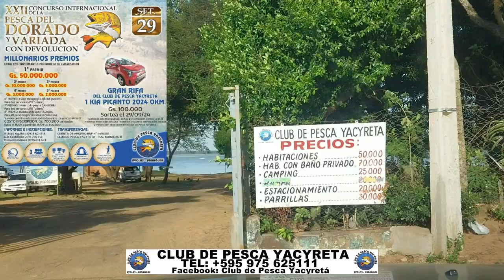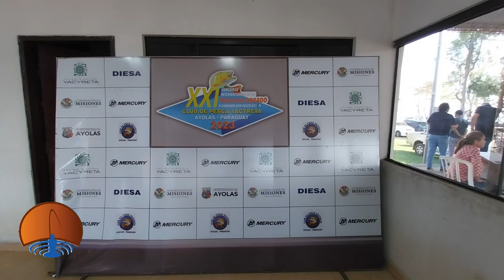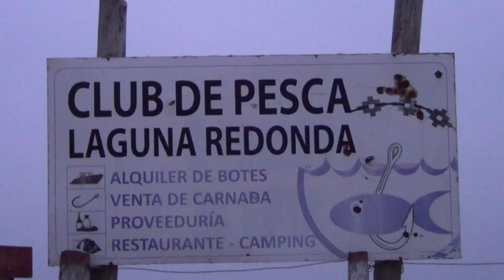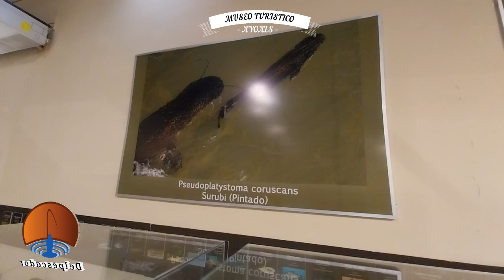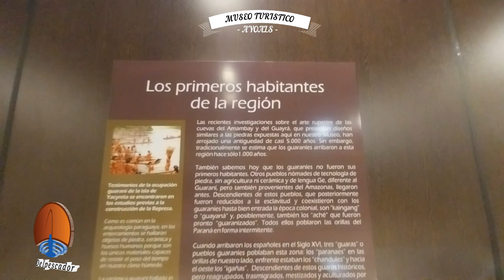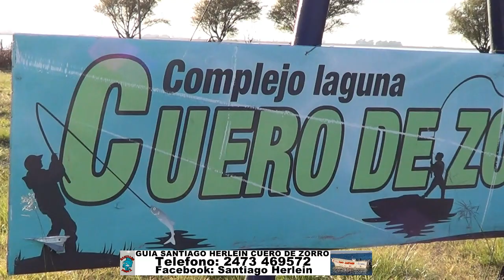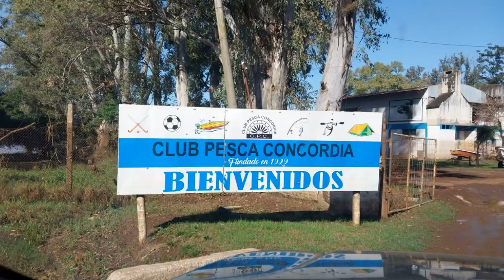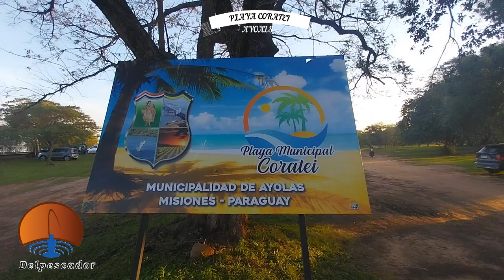DELPESCADORTV560. PESCA EN AYOLAS - PARAGUAY